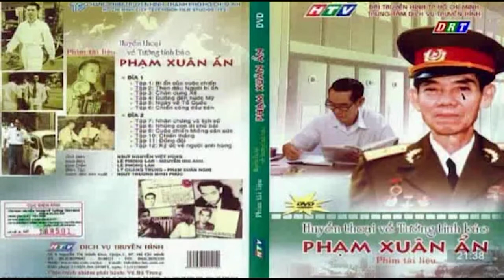PHIM MỚI VỀ PHẠM XUÂN ẨN NHÀ TÌNH BÁO VN